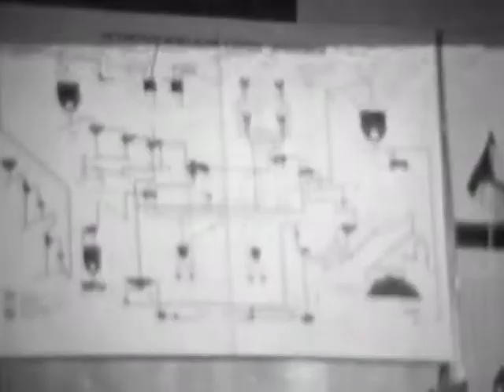Разрез "Октябрьский"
Строительство разреза "Октябрьский"
Производство Filmistuudio Eesti Põlevkivi